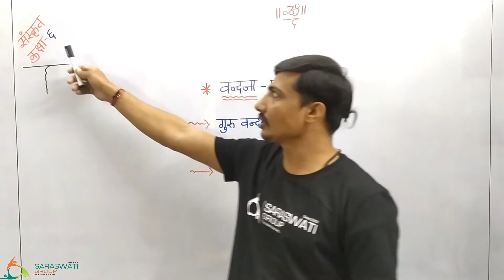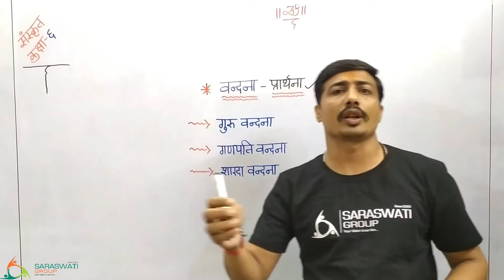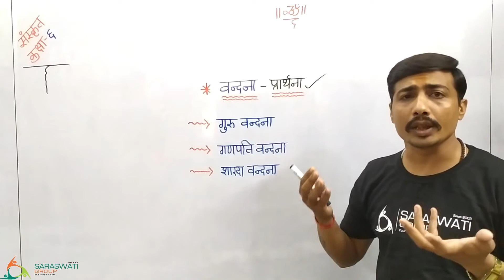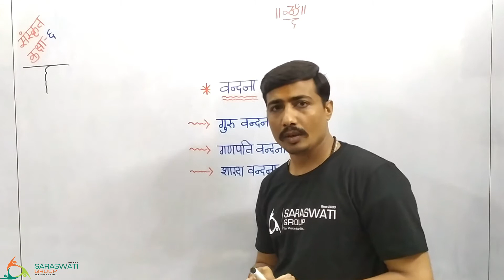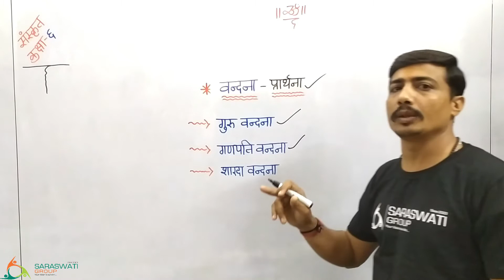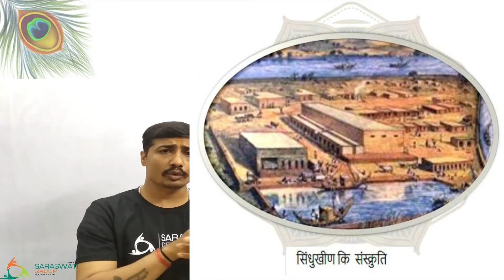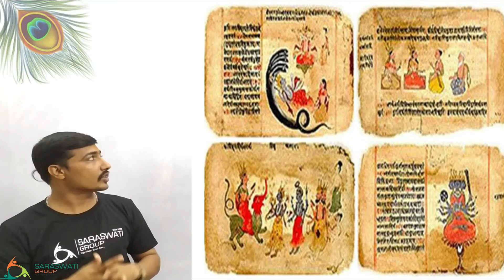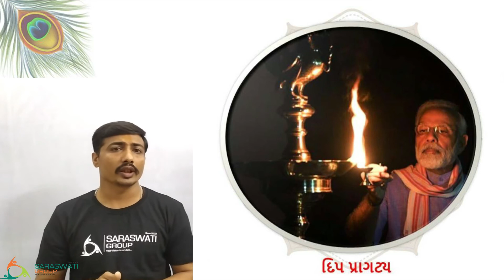SANSKRIT II STD 6 II EM II VANDNA II PART 1 II Date 23-06-2021